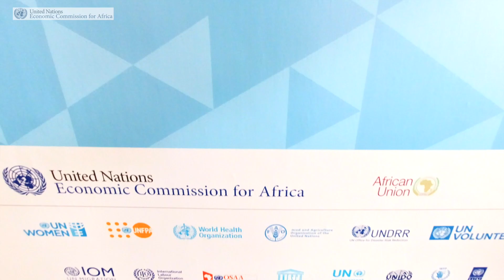Namibian Minister of Education, Arts, & Culture, AnnaEstherNgbipondoka, says partnership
Namibian Minister of Education, Arts, & Culture, Anna Esther Ngbipondoka, says partnership with @ECA_OFFICIAL "very helpful" and should spur positive competition among countries on implementation of SDGs